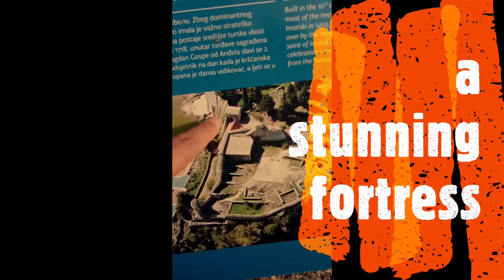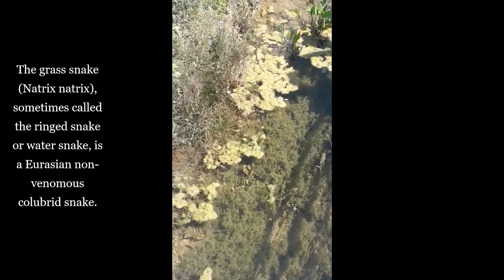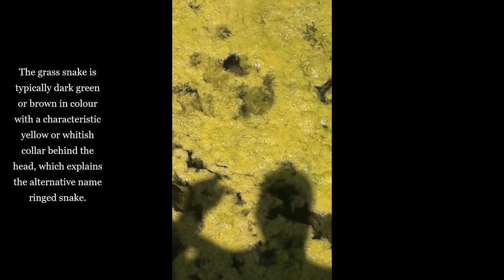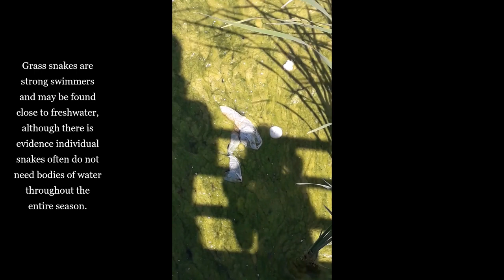Part 19 - 10 snakes 🐍 in 10 minutes, 10 zmija u 10 minuta, Imotski, Zmijavci,Progon,Vrljika,Mrkonjić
In this episode you will see how a small stream is full of snakes, frogs and fish